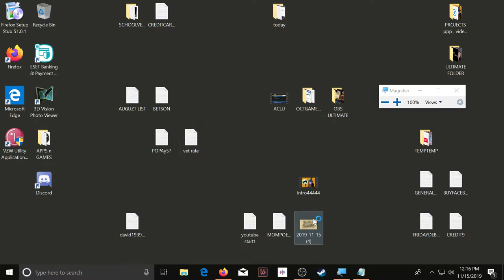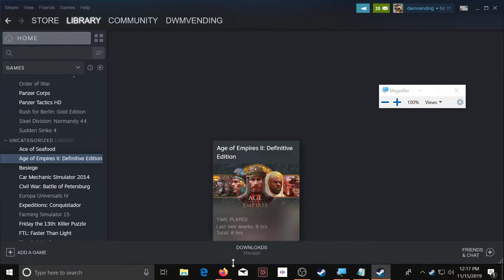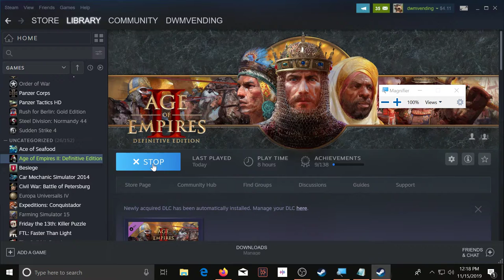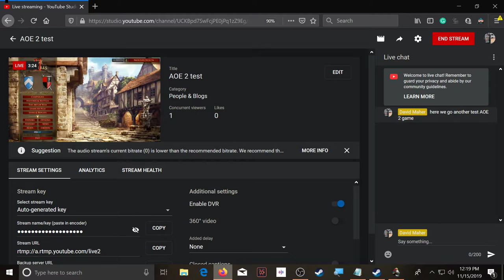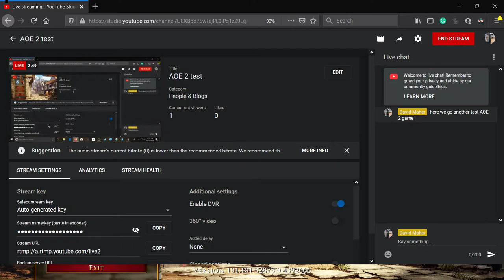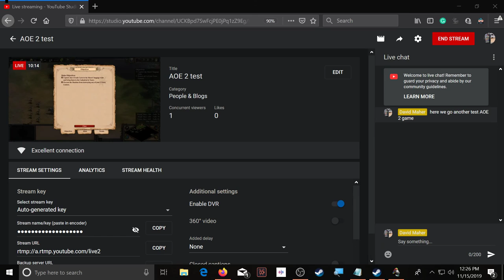AOE 2 test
just test